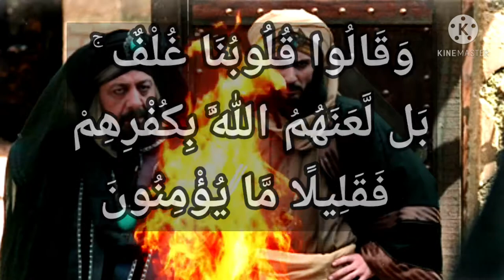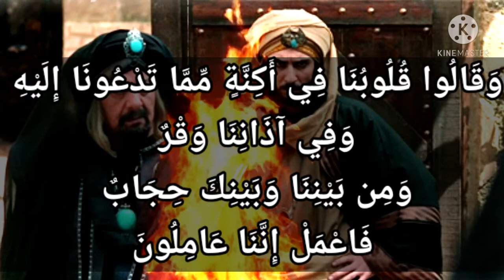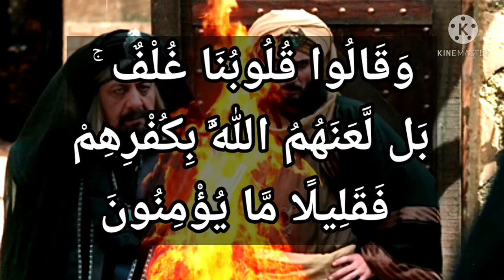سورة البقرة-٨٨: وقالوا قلوبنا غلف ۚ بل لعنهم الله بكفرهم فقليلا ما يؤمنون ..خواطر الشعراوي..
التفسير الميسر : وقال بنو إسرائيل لنبي الله ورسوله محمد صلى الله عليه وسلم: قلوبنا مغطاة، لا يَنْفُذ إليها قولك. وليس الأمر كما ادَّعَوْا، بل قلوبهم ملعونة، مطبوع عليها، وهم مطرودون من رحمة الله بسبب جحودهم، فلا يؤمنون إلا إيمانًا قليلا لا ينفعهم.

السعدى : وَقَالُوا قُلُوبُنَا غُلْفٌ ۚ بَل لَّعَنَهُمُ اللَّهُ بِكُفْرِهِمْ فَقَلِيلًا مَّا يُؤْمِنُونَ
أي: اعتذروا عن الإيمان لما دعوتهم إليه, يا أيها الرسول, بأن قلوبهم غلف, أي: عليها غلاف وأغطية, فلا تفقه ما تقول، يعني فيكون لهم - بزعمهم - عذر لعدم العلم, وهذا كذب منهم، فلهذا قال تعالى: { بَلْ لَعَنَهُمُ اللَّهُ بِكُفْرِهِمْ } أي: أنهم مطرودون ملعونون, بسبب كفرهم، فقليلا المؤمن منهم, أو قليلا إيمانهم، وكفرهم هو الكثير.

الوسيط لطنطاوي : وَقَالُوا قُلُوبُنَا غُلْفٌ ۚ بَل لَّعَنَهُمُ اللَّهُ بِكُفْرِهِمْ فَقَلِيلًا مَّا يُؤْمِنُونَ
ثم حكى القرآن بعض الدعاوى الباطلة التي كان يدعيها اليهود في العصر النبوي ورد عليها بما يدحضها فقال:
وَقالُوا قُلُوبُنا غُلْفٌ أى: قال اليهود الذين كانوا في العهد النبوي: قلوبنا يا محمد مغطاة بأغطية حسية مانعة من نفوذ ما جئت به فيها. ومقصدهم من ذلك، إقناطه صلّى الله عليه وسلّم من إجابتهم لدعوته حتى لا يعيد عليهم الدعوة من بعد.
والغلف: جمع أغلف، وهو الذي جعل له غلاف، ومنه قيل للقلب الذي لا يعي ولا يفهم، قلب أغلف، كأنه حجب عن الفهم بالغلاف.
قال ابن كثير: وقرأ ابن عباس- بضم اللام- وهو جمع غلاف. أى: قلوبنا أوعية لكل علم فلا نحتاج إلى علمك.
وقد رد الله- تعالى- على كذبهم هذا بما يدحضه ويفضحه فقال:
بَلْ لَعَنَهُمُ اللَّهُ بِكُفْرِهِمْ أى: أن قلوبهم ليست غلفا بحيث لا تصل إليها دعوة الحق بل هي متمكنة بأصل فطرتها من قبول الحق، ولكن الله أبعدهم من رحمته بسبب كفرهم بالأنبياء واستحبابهم العمى على الهدى.
والفاء في قوله: فَقَلِيلًا ما يُؤْمِنُونَ للدلالة على أن ما بعدها متسبب عما قبلها وما في قوله فَقَلِيلًا ما لتأكيد معنى القلة.
والمعنى أن الله لعنهم وكان هذا اللعن سببا لقلة إيمانهم فلا يؤمنون إلا إيمانا قليلا، وقلة الإيمان ترجع إلى معنى أنهم لا يؤمنون إلا بقليل مما يجب عليهم الإيمان به. وقد وصفهم الله- تعالى- فيما سبق بأنهم كانوا يؤمنون ببعض الكتاب ويكفرون ببعض.
ثم نبه القرآن المؤمنين إلى نوع آخر من رذائل اليهود، ويتجلى هذا النوع في جحودهم الحق عن معرفة وعناد، وكراهتهم الخير لغيرهم يدافع الأنانية والحسد، وتحولهم إلى أناس يتميزون من الغيظ إذا ما رأوا نعمة تساق لغير أبناء ملتهم.